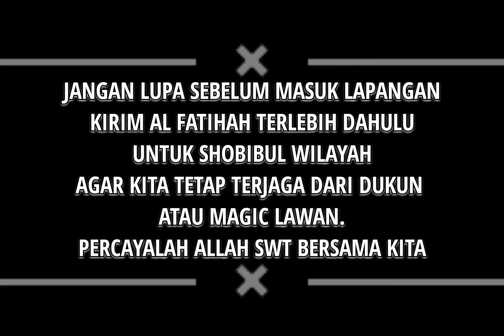Pemain Volly Lemes Kena Magic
Pemain Volly Wanita ini Hampir Satu Team Mendadak Lemas, Menangis Histeris Bahkan ada Yang Pingsan. Serta terlihat didalam Vidio ada seorang laki laki yang teriak agar semua pemain volly untuk keluar dari Lapangan Volly sekarang Juga.

Jangan Lupa Sebelum Masuk Lapangan atau sebeluk beraktifitas kita harus selalu berdoa terlebih dahulu.
kirim Al Fatihah terlebih dahulu untuk Shohibul Wilayah, Agar kita semua tetap dijaga dari Barang atau Mahluk yang tak terlihat. serta kita tetap diberikan kesehatan dan keselatan.
Aamiin.

Salam olahraga, Jaya Jaya Jaya